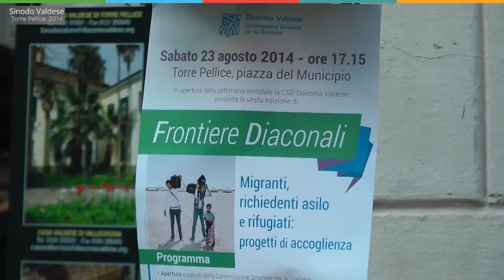Sinodo 2014: appuntamenti pre-sinodali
Gli appuntamenti pre-sinodali comodi comodi.
Precisazione: il Presinodo giovani è organizzato da Federazione Giovani Evangelici d'Italia, Radio Beckwith Evangelica e Coordinamento Attività Scoutistiche Distrettuali.